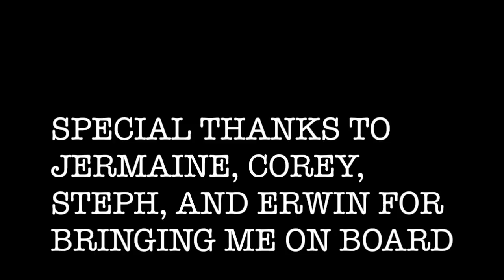Colin Wade Barrier - Stuttgart Scorpions Cornerback - 2k18 Season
2k18 stats
5 Interceptions
11 passes broken up

TOBE NWIGWE - SWAY
TONY TILLMAN, WES WRITER - TELL SOMEBODY

PHOTOS - SARAH PHILIPP